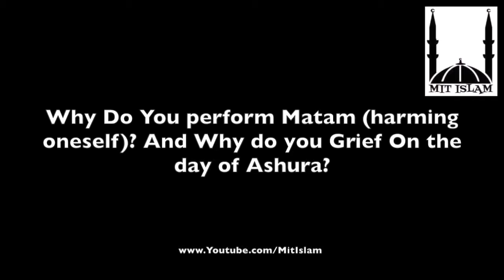Why Do You perform Matam? And Why do you Grief On the day of Ashura?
--- To the Shi'a I say:  Please take this with a open heart. Please contemplate - Realize that shia is NOT the true religion of Ali (RadiAllahu anhu). Come to the real islam the islam of Ali RadiAllahu Anhu. Come to Ahlul Sunnah.